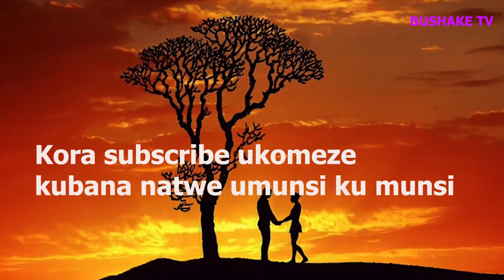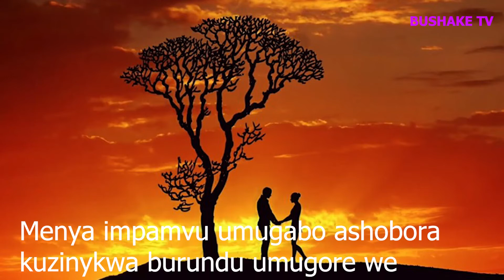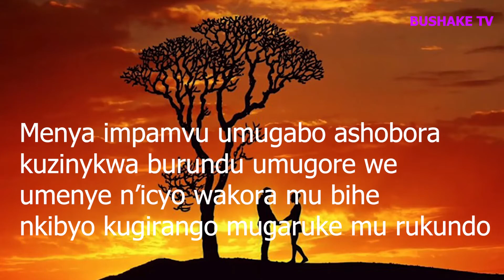Menya ibintu 4 bituma umugabo wawe yumva atagushaka n'uko wabyitwaramo 💋❤🤣